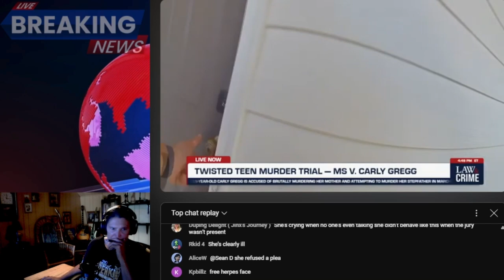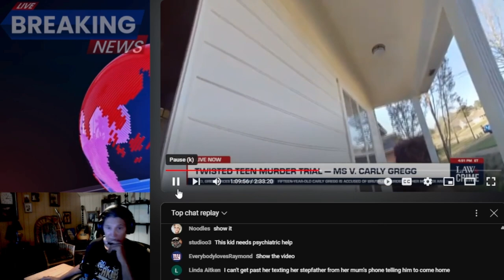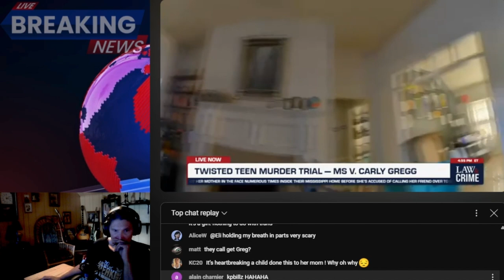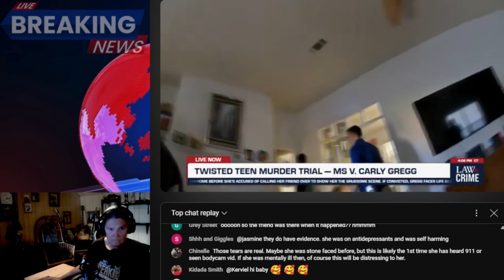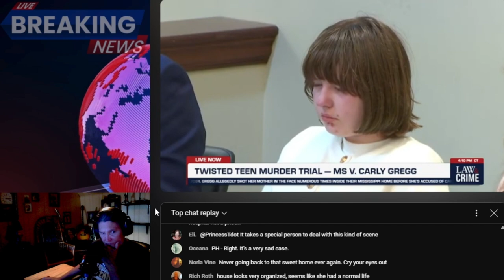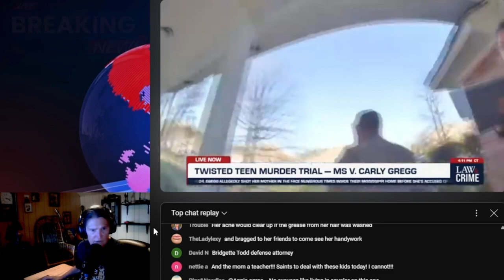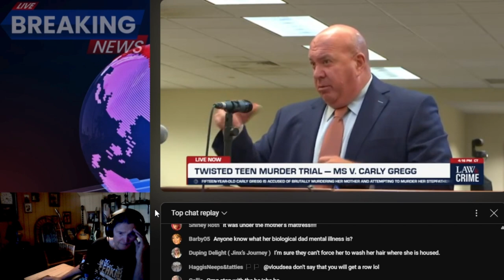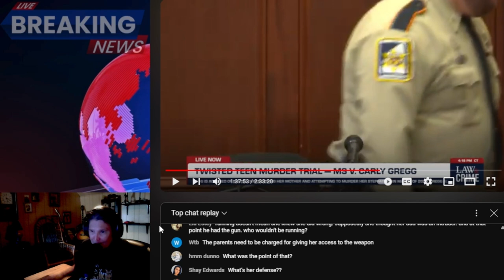Reacting to Twisted Teen Day one Case Carly Greggs